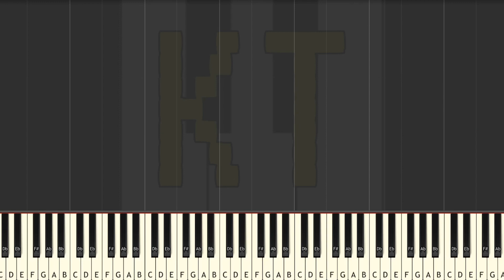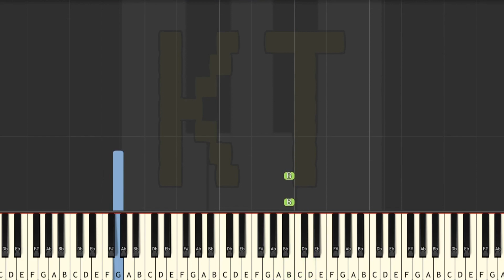Learn to Play Dogsong from Undertale - Medium Mode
This series of Synthesia piano tutorial videos is designed to teach YOU how to play Dogsong and other Undertale music like a pro! There are four difficulty levels: easy, medium, hard, and insane. Each level builds off of the one before it. This video is medium mode, and there are links to the other difficulties in the description below.

🎹  GEAR 🎹

♫ Keyboards ♫

🎹  Let’s Connect! 🎹